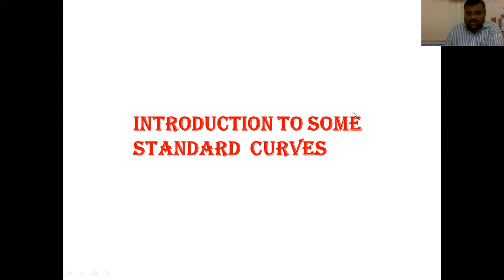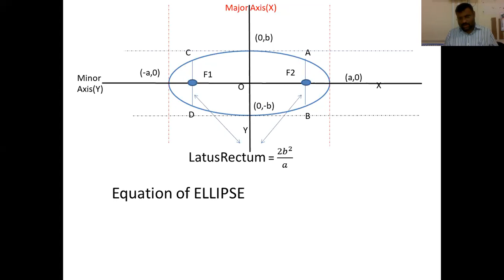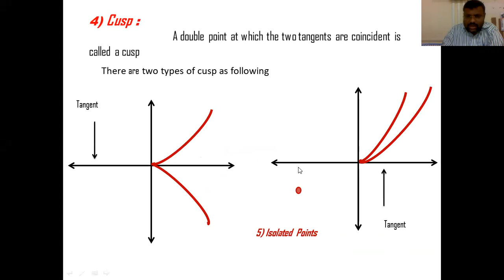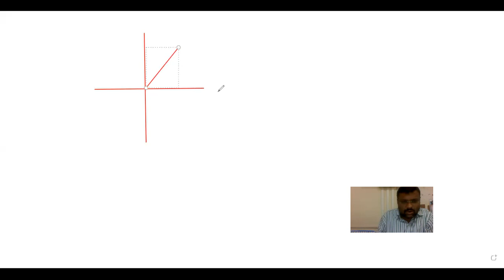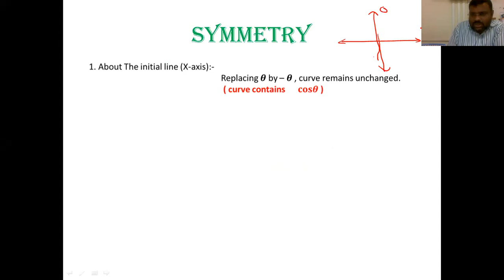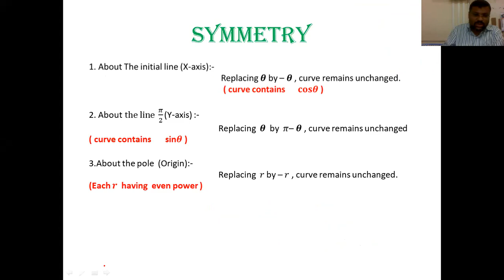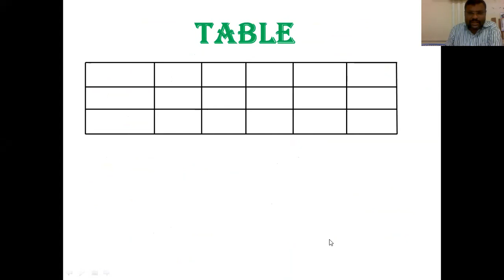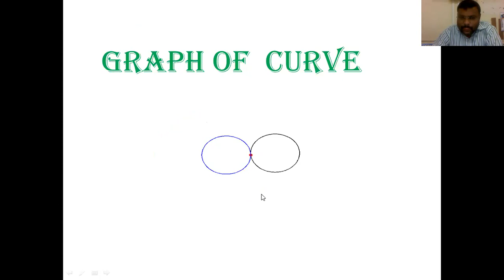Concept of curve given by polar equation